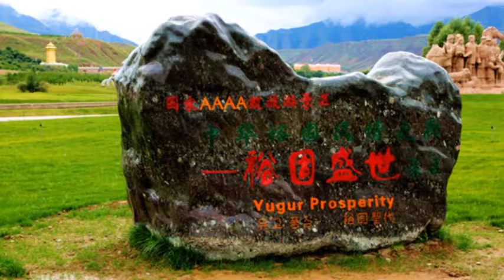劉如霞創作 演唱 牧塲春歌 甘肅省裕固族風情之2 - 20170208在洛杉矶製作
熱門留言
 科學音聲訓練開發陳子熙
科學音聲訓練開發陳子熙1 小時前重要留言
高亢圓潤~情深意遠~鏗鏘有力但不失柔美與婉約!極品!!!劉老師的功力真的是了得!